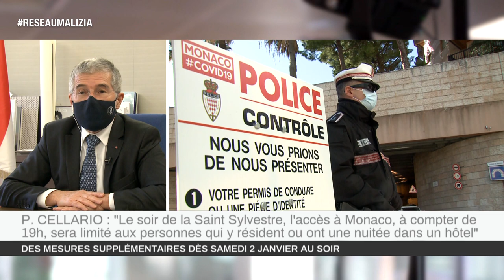Covid-19 : Nouvelles mesures à partir du 2 janvier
Nouvelles mesures à compter du 2 janvier, contrôle à la frontière à quelques heures de la Saint Sylvestre : Patrice Cellario, Conseiller de Gouvernement - Ministre de l'Intérieur, nous dit tout sur le dispositif à venir.